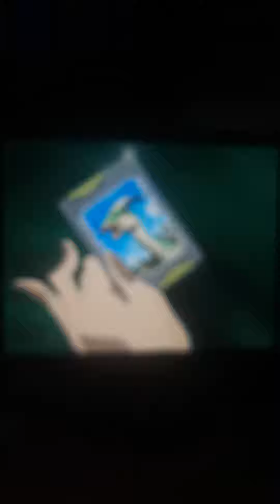Malice in the Palace Part I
Dzenan koca